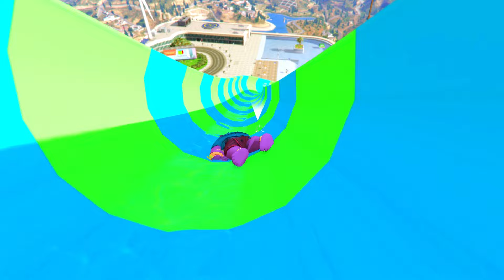😭Black Little Singham Kidnapped Granny In Gta 5😭| Gta 5 Gameplay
gta 5
colourful little singham hide and seek